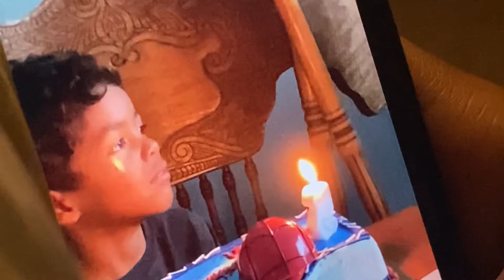BEN'S 5TH SPIDEY BIRTHDAY PARTY!!!🕷✨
0:00 Intro

0:40 Cake & Ice Cream!!!

3:23 Blowing Out Candles

6:44 Outro

A SPIRIT VISIT'S BEN'S 5TH BIRTHDAY PARTY!!!✨🧚 ￼

LOOK ME UP ON APPLE MUSIC TOO MUSIC ALL OVER EVERY PLATFORM CHECK ME OUT ON GOOGLE TWO, LOVE ~ Satyr

Vlog Satyr Lfe